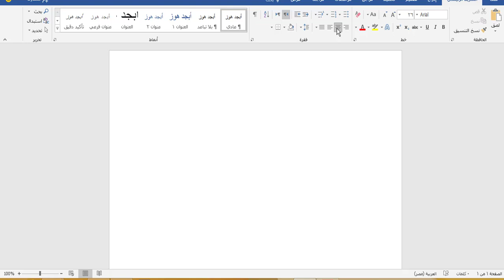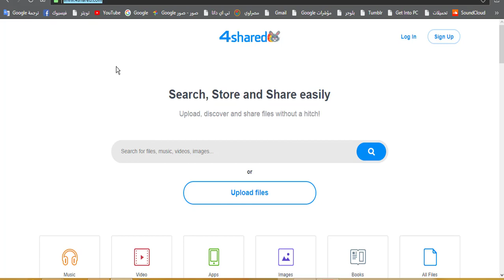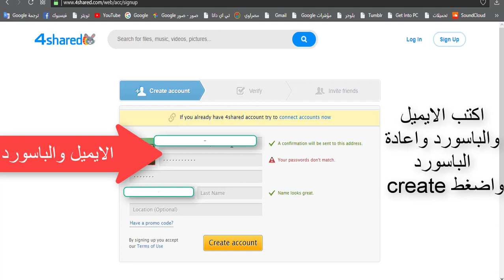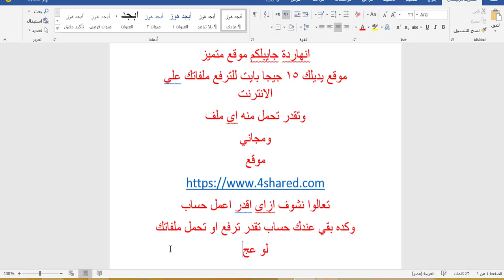ازاى ترفع ملفاتك علي الانترنت وتعملها رابط وتشاركه في المدونات؟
افضل موقع لرفع ملفاتك وعمل روابط مختصرة